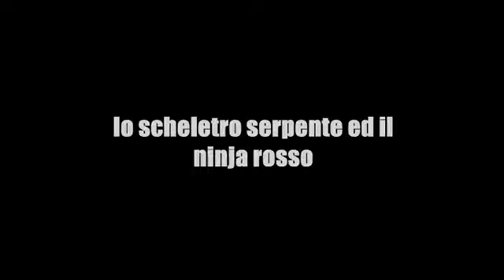il cobra scorpione e il ninja rosso - SuperPapo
da un idea di Papo e Ivan